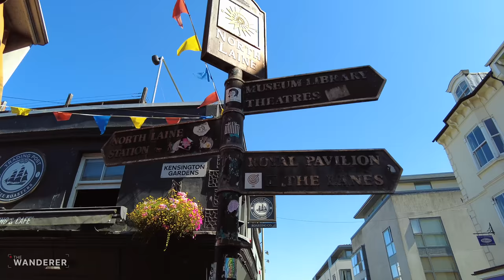Brighton Lanes Walk | September 2021 (4K 60fps)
Walking through the famous Brighton Lanes in the United Kingdom on a bright sunny day.

Recorded on Tuesday, September 7th 2021
1.45 pm, 28ºC / 82.4ºF

Turn on Closed Captions (CC) if you would like to follow along with street names and points of interest.

00:00     Intro
00:10     Duke Street
02:25     The Lanes
11:00     Bond Street

Filmed on DJI Osmo Pocket 2.

Please do not copy, reproduce, re-upload or distribute any of the content.